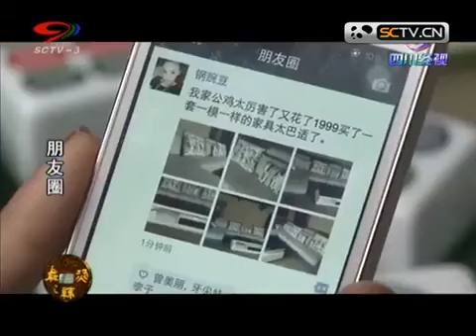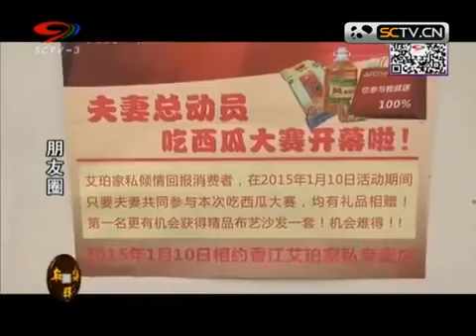25 四川话 幸福耙耳朵 朋友圈4 360P 流畅 AVC